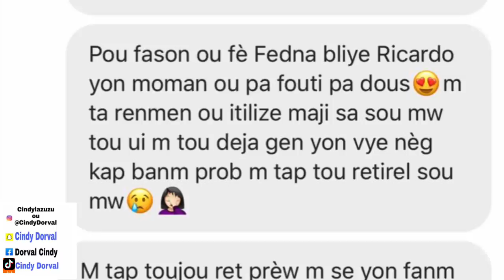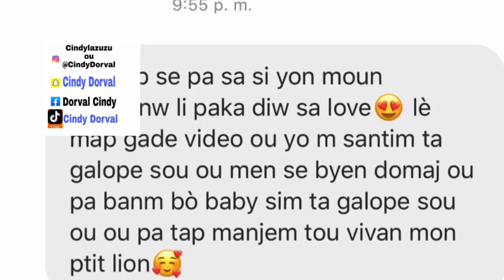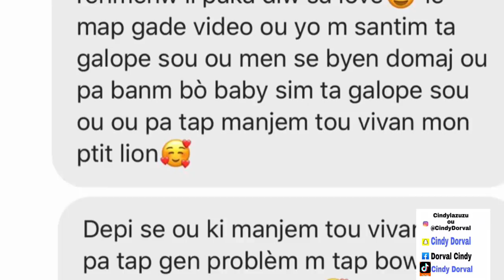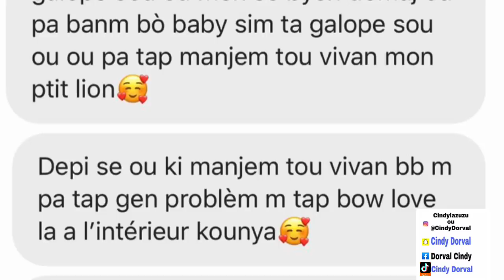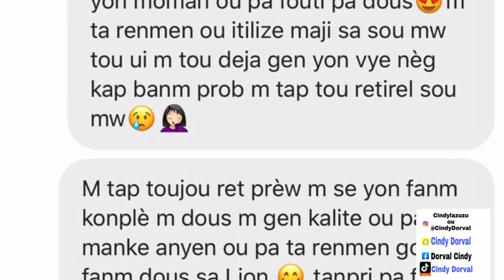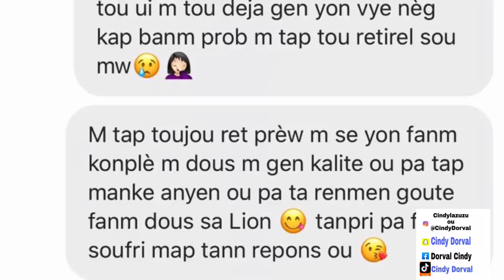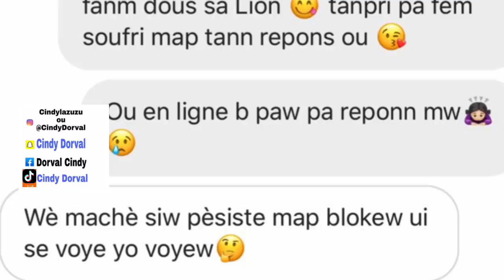FEDNA JWENN MOUN KI TAP EKRI LION AN | TA SANBLE LI GEN FANM LOTBÒ VRE MESAJ YO PRAN LARI?